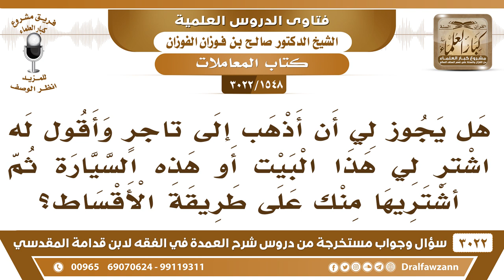[1548 -3022] هل يجوز لي أن أقول للتاجر: اشتر لي هذه السيارة ثم اشتريها منك على طريقة الأقساط؟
-"[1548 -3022] السؤال: يَقُول: السائل هل يجوز لي أن أذهب إلى تاجرٍ وأقول له اشتري لي هذا البيت أو هذه السيارة ثم اشتريها منك على طريقة الأقساط؟
الجَوَابُ: لا، ما هذا معناه أنه شراها لك ما هي له، وسلم الثمن عنك قرض، بزيادة ما يجوز هذا، لكن إذا شراها له وتملكها هو، ثم إن شاء باعها عليك وإن شاء باعها على غيرك فلا بأس أما أنه يشتريها لك ويسلم ثمنها هذا معناه أنه أقرضك ثمنها بزيادة هذا حرام، نعم.
للاشتراك في قناة الشيخ صالح الفوزان

للاستفسار والإقتراحات والدعم
رئيس الفريق
لمشروع كبار العلماء